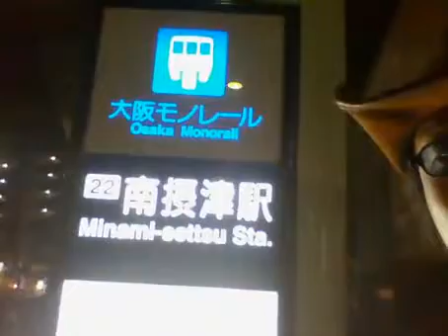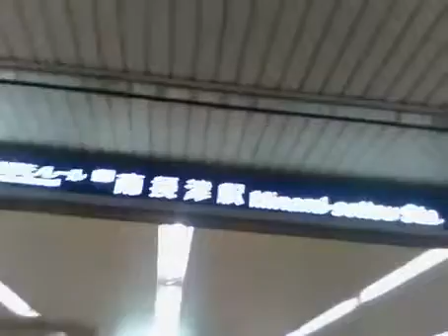大阪府南摂津駅前ライブ2017。ともぞう